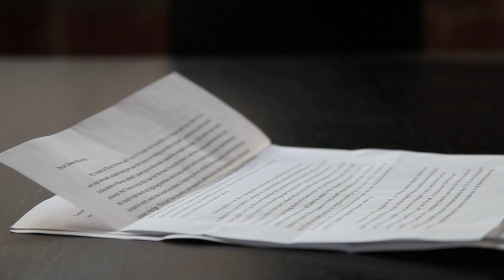SURPRISE! Crashing Gay-Straight Alliance Meeting!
Davey Wavey and Haley Star surprise a fan by crashing his gay-straight alliance meeting!

Davey Wavey, Inc.
USA